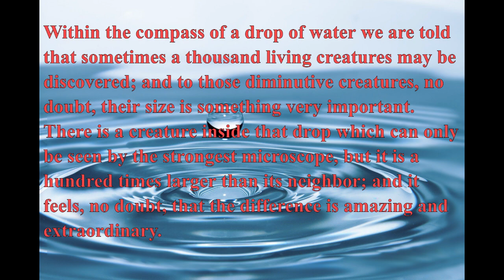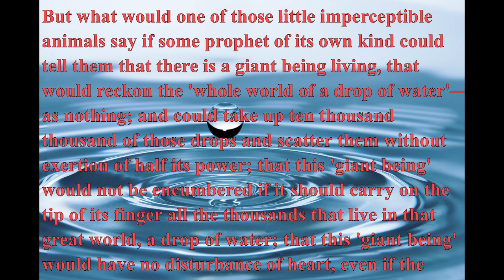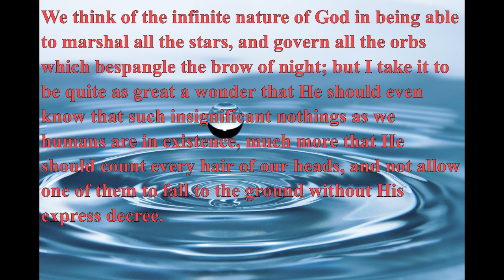An Inspirational Christian story by Charles Spurgeon - THE DROP OF WATER, AND A GIANT BEING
Charles Spurgeon likens us to creatures in a drop of water. A vivid image that really fires up the imagination.